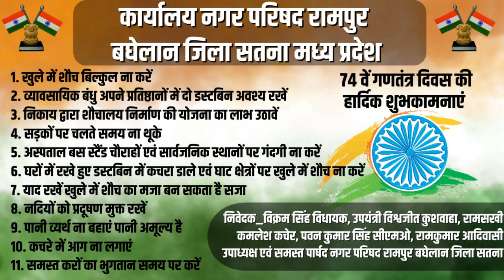सतना- पत्नी पर डोरे डालने वाले आशिक मिजाजी भाई की गई जान